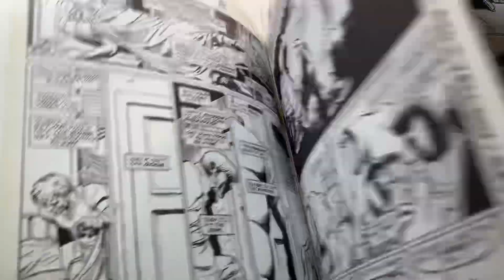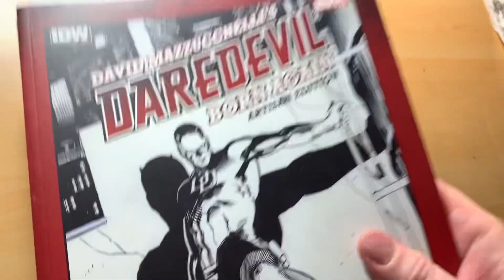DEATHOOD!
Dylan Distraction Andrews drawing comics for you! INKITUP! Back to the drawing board!